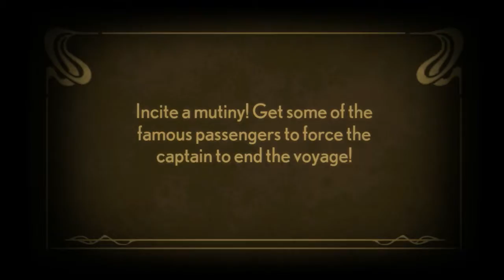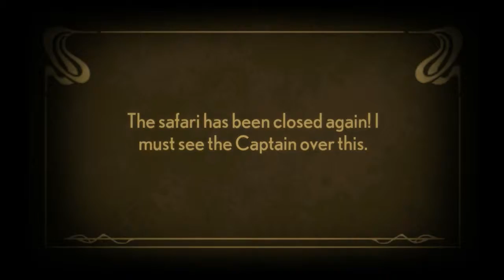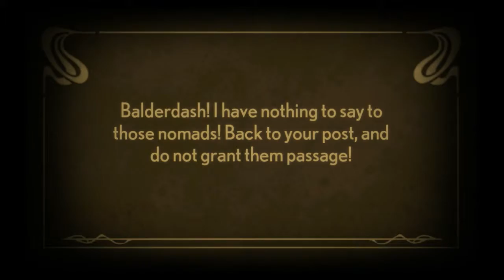Stacking - Part 3! (and now my throat huts. I'm doing well)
Because fuck it, I wanted to do another series!